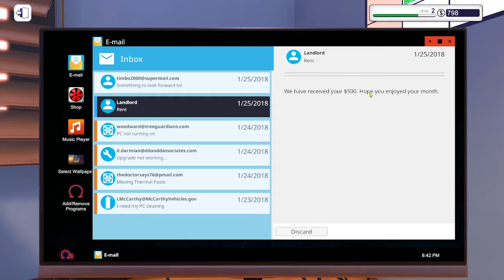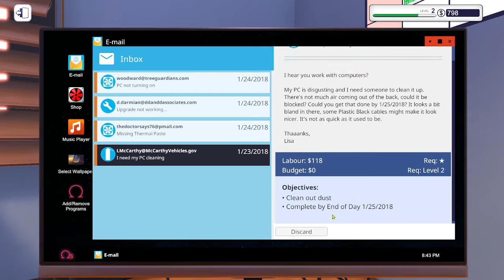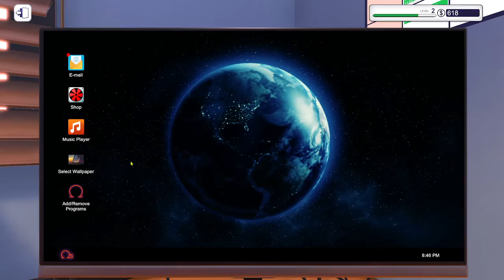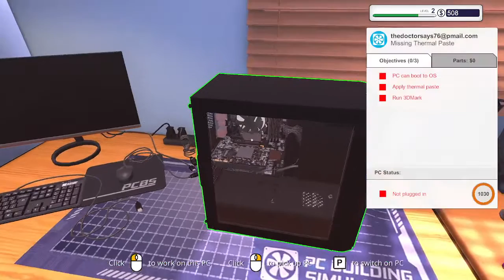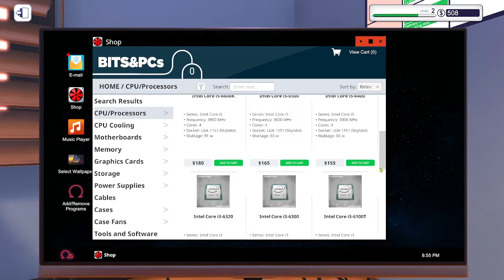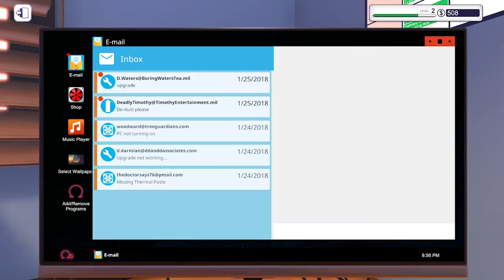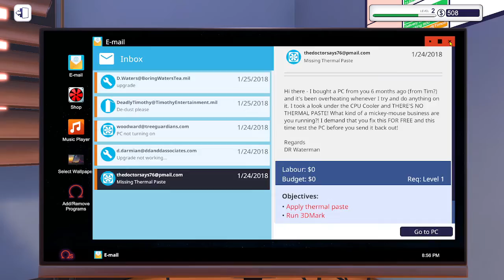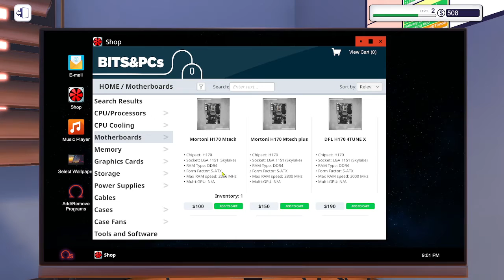PC Building Simulator | #4 | 2022 SIMULATOR WEEK - DAY 2 (9/5/22)